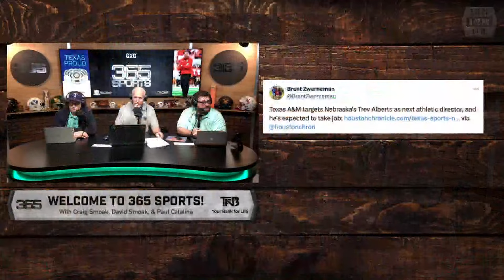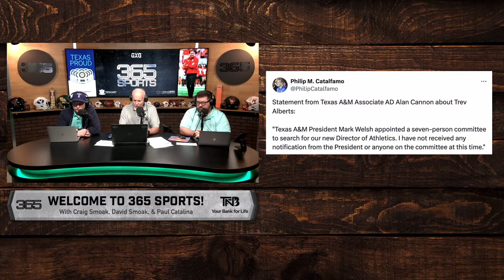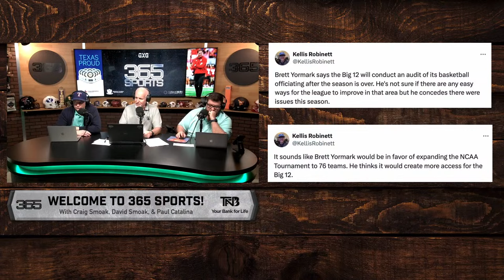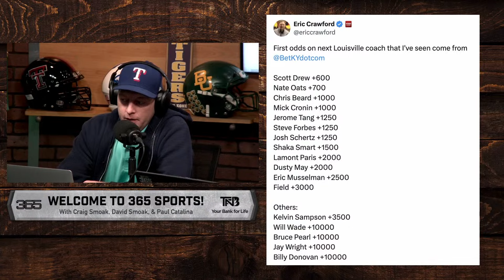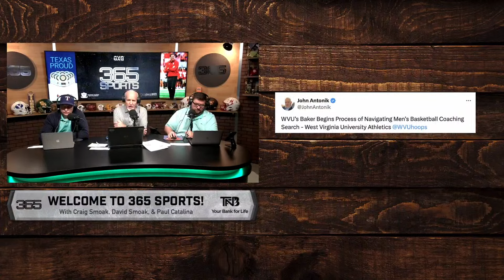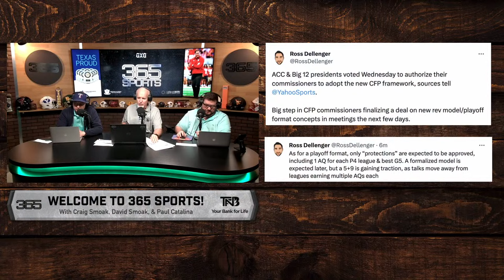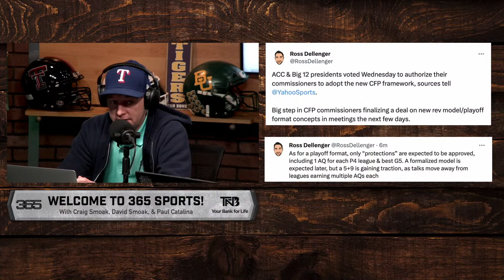365 Sports! Trev Alberts Named Texas A&M AD, NIL Next Steps, MarchMadness | 3.13.24